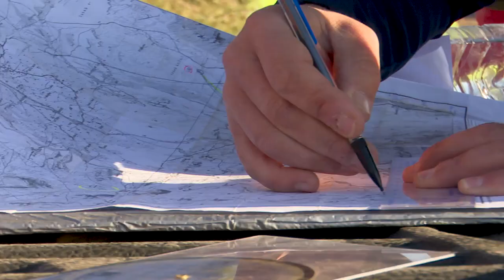GAM 2019 - Etape 4, Marathon - Jour 1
Vidéo GAM 2019 - Étape 4, Marathon - Jour 1